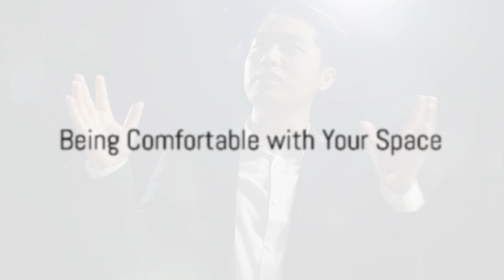Charisma on Command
Ever wondered what makes a charismatic person leave a lasting impression? Join us as we delve into the secrets behind their magnetism and unspoken charm. Discover the intricate balance of factors that contribute to their captivating presence.
Learn how to command charisma and attract people with these psychology-backed tips.